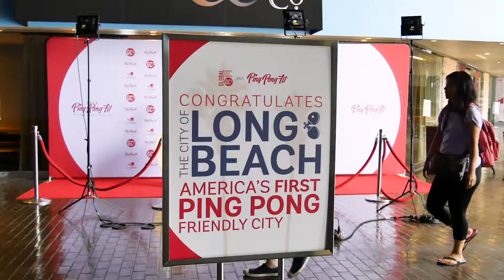L.A. Open Tournament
PongFit held an exhibition alongside the prestigious L.A. Open Table Tennis Tournament. And "PongFit Pete" the table tennis T-Rex made an appearance too. He played Olympian Wei Wang on Center Court before the Finals!